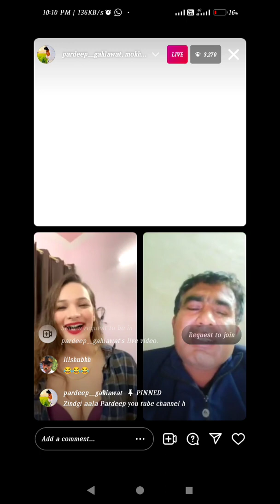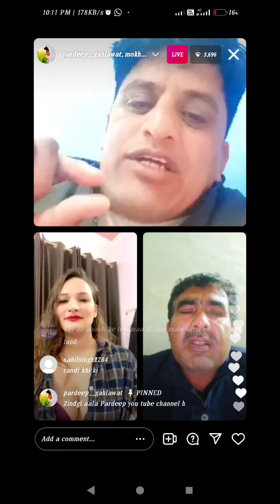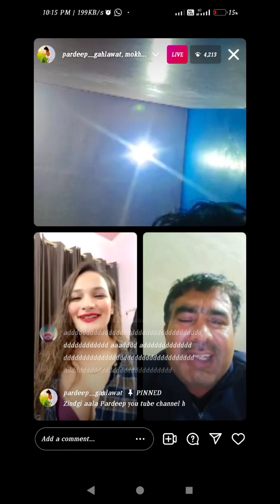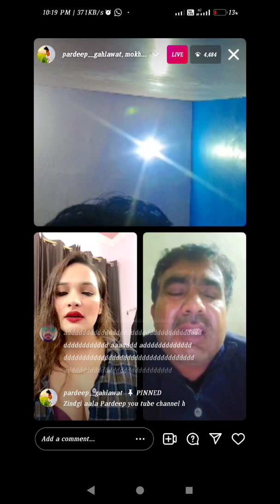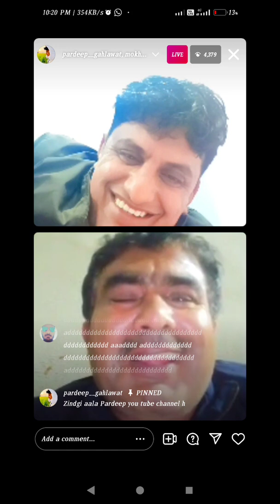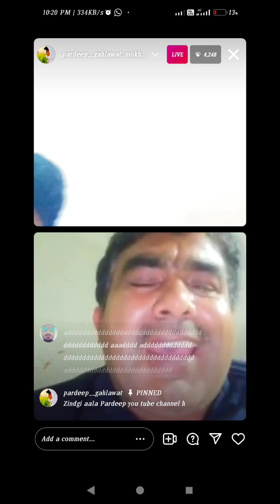ताउ बबलू ने सबकी पैड़ दी live VEDIO INSTAGRAM MAKHOLIYA MAHFIL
danyawad